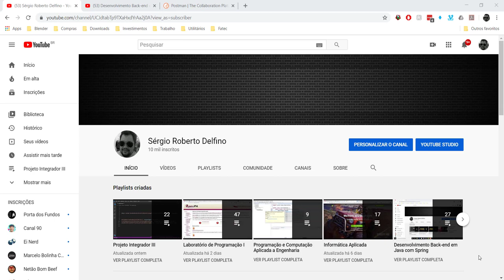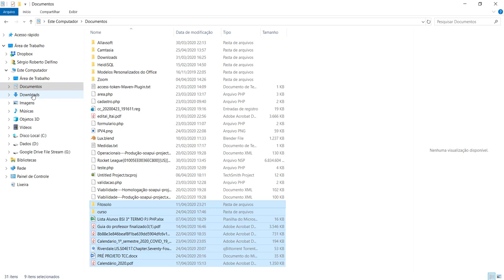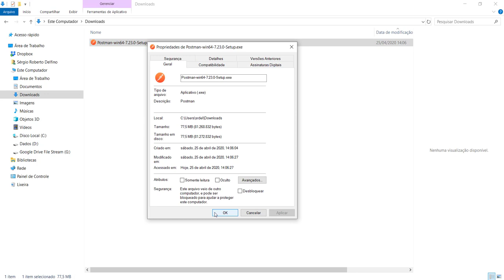[Desenvolvimento Back-end em Java com Spring] 29 - Download do Postman